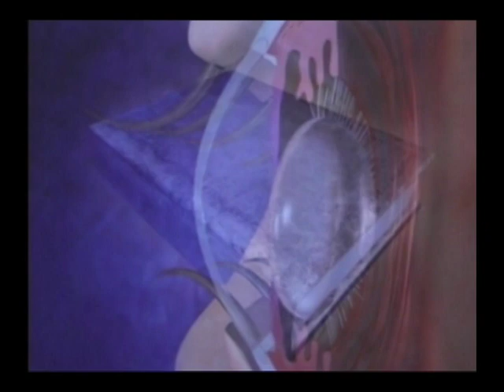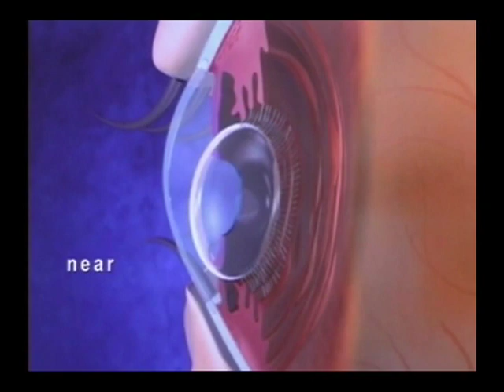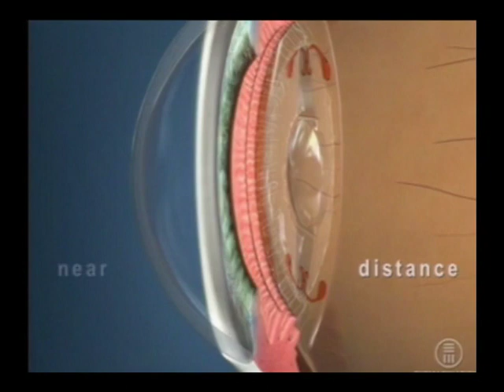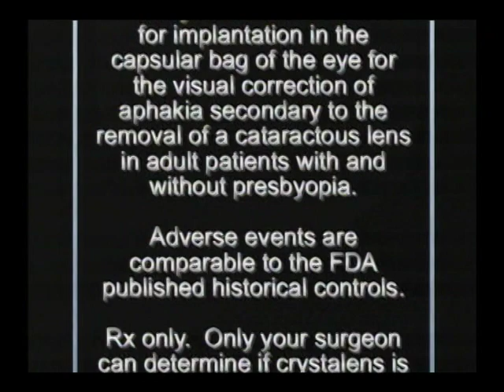crystalens cataracts presbyopia dr michael colvard eye center encino ca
Treat cataracts with presbyopia  dr michael of colvard eye center in encino ca discusses this effective intraocular lens, a  multifocal lens implant to help you see without glasses after cataract surgery.